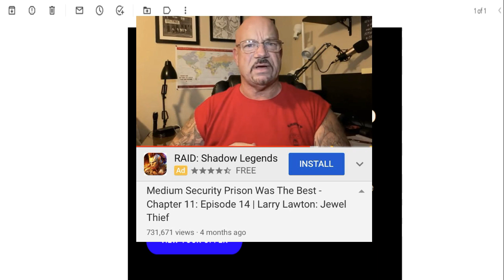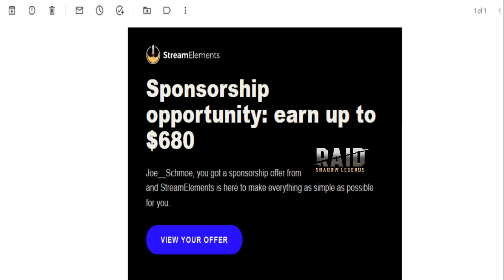Commenting on an Endorsement Offer, 1/30/2023